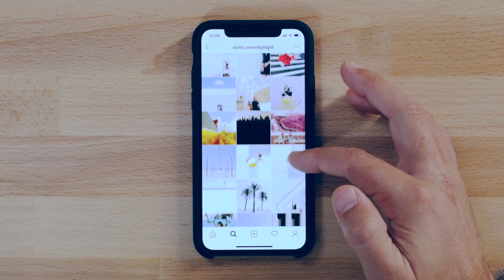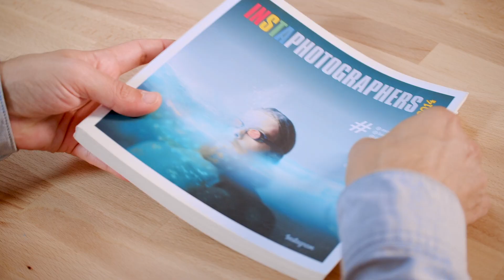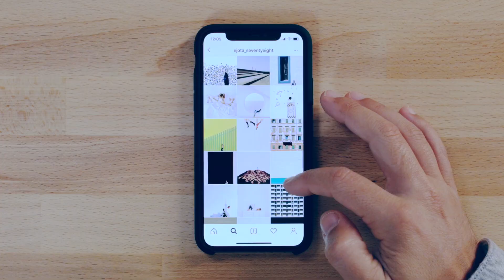Introducción a la composición fotográfica minimalista - Curso online de Emilio Chuliá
Descubre las bases de una técnica que te permitirá mostrar en fotografías la belleza de lo cotidiano

Tener un punto de vista artístico en todo lo que te rodea es un talento que también puedes aprender, sobre todo si un fotógrafo como Emilio Chulià, te explica todos los secretos para lograrlo con la fotografía minimalista. Instagrammer por excelencia, su trabajo ha sido reconocido internacionalmente, y esto lo ha llevado a trabajar para marcas como Mini, Huawei, Dior, Swatch, Ray-Ban, entre otras, además de ser colaborador oficial de Fujifilm.

En este curso aprenderás los conceptos básicos de composición y todos los trucos que utiliza Emilio para capturar fotografías minimalistas y mostrar la belleza de lo cotidiano, contenido perfecto para tu Instagram.